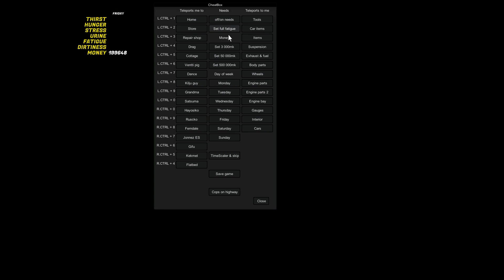سيارة الصيف #118 اتشاكلت مع المجرم 🤜🏼My Summer Car | Experimental Update